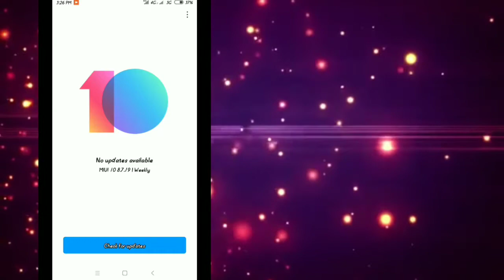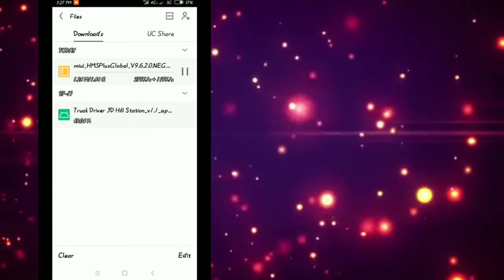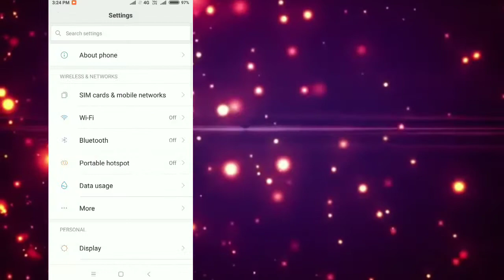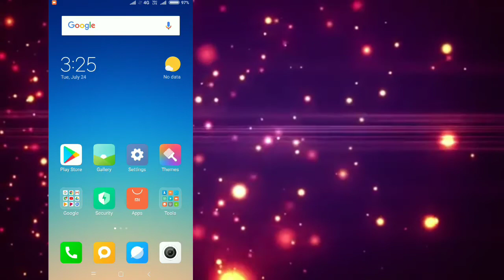Downgrade MIUI 10 To MIUI 9 No TWRP No Root No Bootloader unlock || All Xiaomi devices|| Tech Mind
Hello dosto is video m apko m ye btauga ki ap MIUI 10 Se MIUI 9 pr kese wapis aa skte h .vo b bina root k.or bina TWRP& Bootloader unlock.
To ap is video ko bina skip kiye end tk dekhe...
Keep supporting me...
Tech Mind.